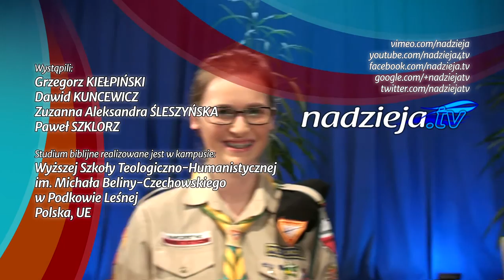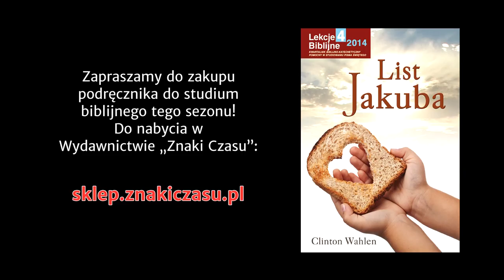Studium biblijne - 192 ): Jeden Prawodawca i Sędzia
Studium biblijne lekcji Szkoły Sobotniej dla dorosłych (sezon 15) z 29 listopada 2014 r., pt. "Jeden Prawodawca i Sędzia". Na podstawie kwartalnika "Lekcje biblijne 4/2014": Clinton Wahlen, "List Jakuba".

STUDIUM BIEŻĄCEGO TYGODNIA: Jk 4,11-17; Dz 17,11; Hbr 4,15-16; Łk 12,13-21; Koh 2,15-19; Tt 2,14.

TEKST PRZEWODNI: „Jeden jest zakonodawca i sędzia, Ten, który może zbawić i zatracić. Ty zaś kim jesteś, że osądzasz bliźniego?” (Jk 4,12).

W STUDIUM UDZIAŁ BIORĄ: Grzegorz Kiełpiński (prowadzący), Dawid Kuncewicz, Zuzanna Aleksandra Śleszyńska, Paweł Szklorz.